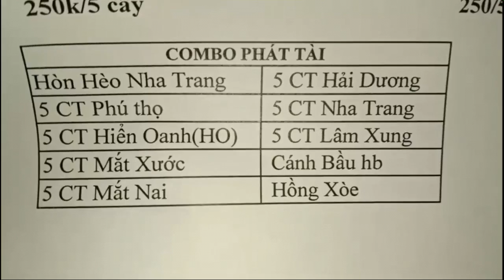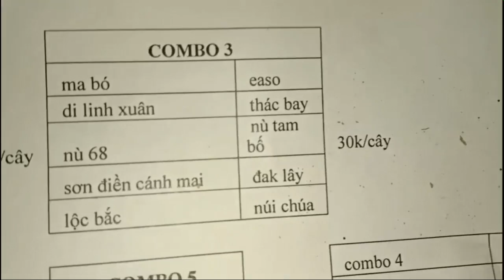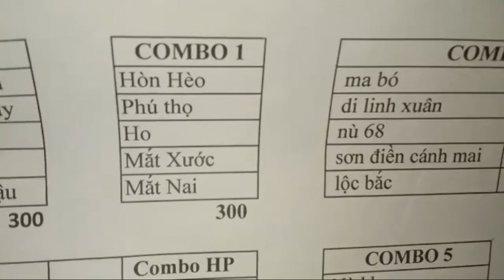COMBO PHI ĐIỆP 10 LOẠI LAN PHI ĐIỆP GIỐNG GIÁ RẺ SƯU TẦM 0965495087 0363929228